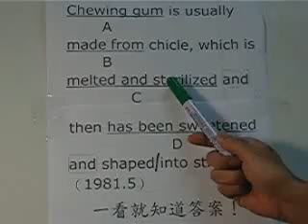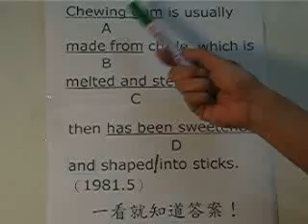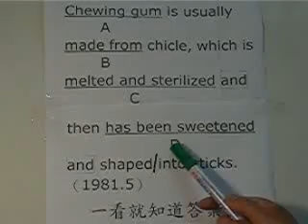如何應付英文考試7(托福考試)- 6個符號英文法 仲華美語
請看仲華老師詳細解說！